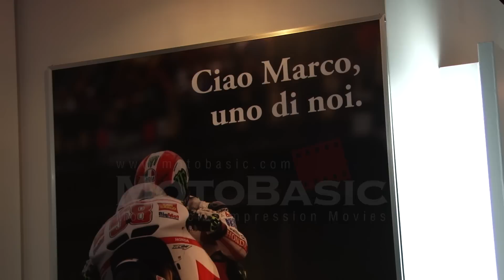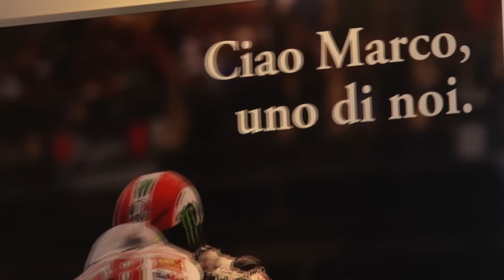Memory of Marco Simoncelli in Tokyo Motor Show 2011 マルコ・シモンセリ選手に捧ぐ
第42回東京モーターショー2011の会場に故・マルコ・シモンセリ選手の駆ったRC212Vが展示されていました。

今季、アグレッシブなライディングで幾度となく上位選手を脅かし、そして時には打ち負かすほどの活躍を見せてくれたマルコ・シモンセリ選手。来季は確実にトップライダーとしてチャンピオンシップに絡んでくるであろうと確信していただけに残念でなりません。ささやかな映像ですが、これをマルコ・シモンセリ選手に捧げます。